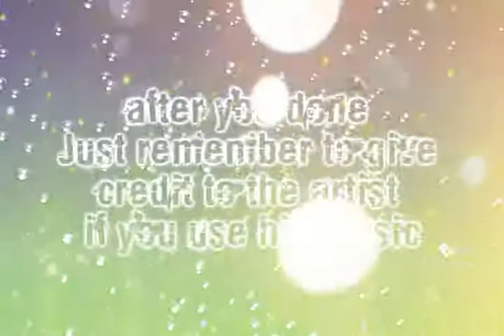- Music For Gaming Montages - Huge Pack! -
↓↓ PLEASE READ BELOW ↓↓

thanks for everyone who gave like this helps me a lot
obrigado por todos que deram like isso me ajuda muito
gracias por todos los que dio como esto me ayuda mucho

Here I did a huge pack with over 250 tracks of all genres...trap,dubstep,rap,hip hop,drumstep,rock,epic,good for listen or for free use for your montages.

I apologize with everyone i forgot to tell you the most important thing...the password to unlock the file.rar is WarIsEgo.

Toms Burkovskis